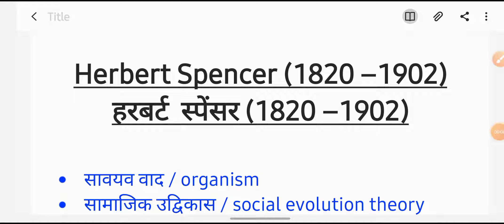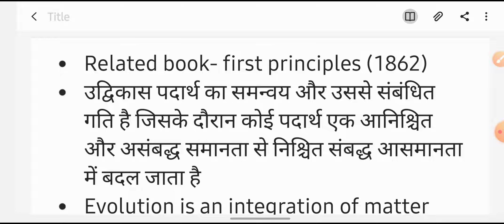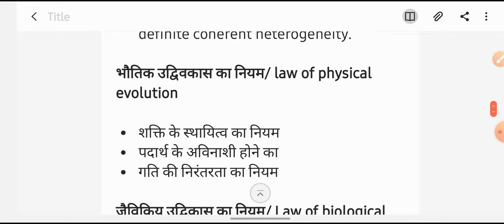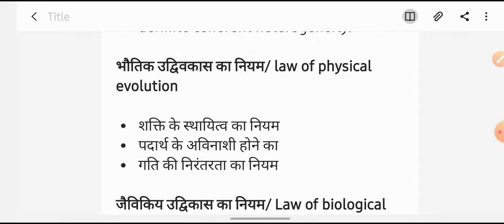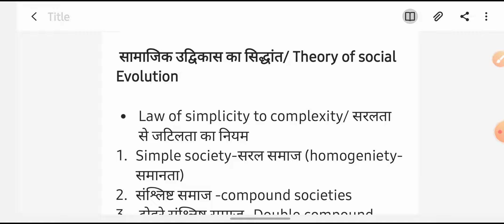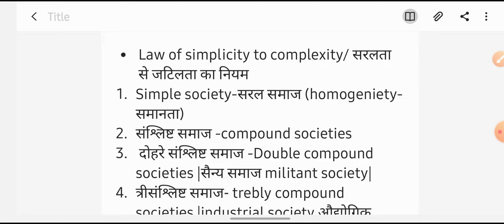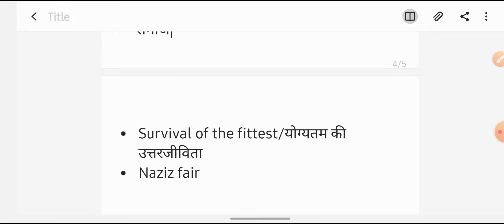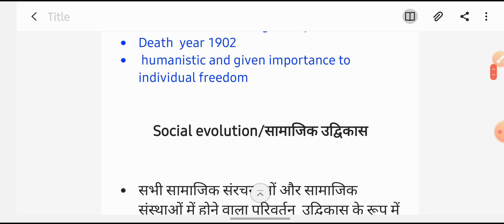सामाजिक उद्विकास का नियम/Theory of social Evolution (Herbert Spencer)